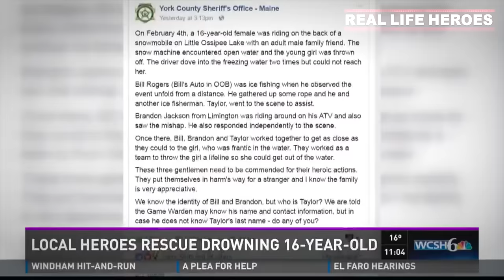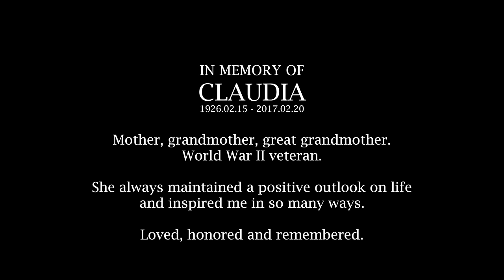Real Life Heroes Restoring Faith in Humanity #44 Good People Compilation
We honor everyday heroes and their remarkable contributions to the society. In every episode of REAL LIFE HEROES we recognize and appreciate unsung heroes from diverse fields across the world.

REAL LIFE HEROES is YouTube's Most Popular Faith-Restoring Channel.
Powered by fan submissions and feedback from our subscribers we inspire and motivate millions of fans across digital platforms. We create high quality videos filled with amazing rescues and heroic moments surrounding people, animals, society, humanity, sports and much more!

This video is fair use under U.S. copyright law because it is transformative in nature, uses no more of the original than necessary, has no negative effect on the market for the original work. Furthermore, this video is protected speech as outlined by the first amendment of the United States Constitution.